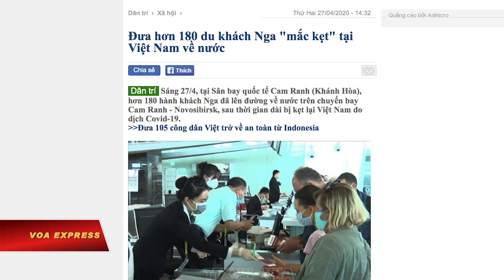Công dân Mỹ bị kẹt tại VN sắp có hai chuyến bay thẳng về nước (VOA)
Tin tức Nếu không vào được VOA, xin các bạn hãy vào để vượt tường lửa. Vietnam Airlines sẽ bay hai chuyến bay thẳng tới Hoa Kỳ để đưa các công dân Mỹ về nước giữa lúc Việt Nam tiếp tục cấm các chuyến bay quốc tế nhằm hạn chế sự bùng phát của đại dịch virus corona.

Đại sứ quán Mỹ ở Hà Nội cho biết trong một thông báo trên trang Facebook chính thức của họ rằng “Vietnam Airlines đang sắp xếp hai chuyến bay thẳng đến Hoa Kỳ dành riêng cho công dân Mỹ” dự kiến diễn ra vào tháng 5.

Chuyến bay đầu tiên dự kiến khởi hành ngày 2/5 tới San Francisco, ở bờ Tây nước Mỹ, và chuyến bay còn lại sẽ rời Hà Nội ngày 10/5 để tới Washington DC, thuộc bờ Đông.

Kể từ khi Thủ tướng Nguyễn Xuân Phúc ra lệnh cấm các chuyến bay quốc tế đến Việt Nam từ ngày 21/3 nhằm ngăn chặn sự lây lan của dịch COVID-19, nhiều công dân nước ngoài và khách du lịch bị kẹt tại quốc gia Đông Nam Á này. Trước đó Vietnam Airlines tuyên bố tạm ngừng các đường bay quốc tế của họ cho tới ít nhất ngày 30/4 vì sự bùng phát của virus corona.

Tổng cục Du lịch Việt Nam hôm 17/4 cho biết có đến 3.229 khách quốc tế, thuộc 43 quốc gia và vùng lãnh thổ, bị “mắc kẹt” tại Việt Nam và chỉ có 364 khách, tức khoảng 11%, có nhu cầu về nước.

Một số chuyến bay quốc tế đã được cho phép cất cánh từ Việt Nam trong thời gian qua để đưa công dân nước ngoài bị kẹt về nước. Hôm 27/4, hãng hàng không Siberia Airlines đã đưa hơn 180 công dân Nga đã bay về nước từ cảng hàng không Cam Ranh, tỉnh Khánh Hoà.

Các chuyến bay hồi hương công dân Anh và Ý cũng đã được thực hiện trong những tuần gần đây, theo truyền thông trong nước.

Tháng trước, tỷ phú giàu nhất Việt Nam, Phạm Nhật Vượng, được truyền thông trong nước nói là đã thuê riêng một chuyến bay để “giải cứu” cho các du khách Ukraine bị mắc kẹt ở Việt Nam vì dịch COVID-19.

Thông báo của Đại sứ quán Mỹ cho biết rằng giá vé cho công dân Hoa Kỳ đáp chuyến bay thẳng của Vietnam Airlines sẽ “tuỳ thuộc vào số lượng hành khách tham gia chuyến bay, và có thể sẽ cao hơn giá vé một chiều thông thường từ Việt Nam đến Mỹ.”

Vietnam Airlines trở thành hãng hàng không đầu tiên của Việt Nam được Bộ Giao thông Vận Tải Mỹ cấp giấy phép vận chuyển hành khách và hàng hóa tới Hoa Kỳ hồi tháng 9 năm ngoái.

Đầu năm ngoái, Cục hàng không Liên bang Mỹ đã trao chứng chỉ công nhận năng lực giám sát an toàn hàng không mức 1 (CAT 1) cho Việt Nam. Đây là điều kiện bắt buộc để các hãng hàng không của Việt Nam được phép mở đường bay đến Mỹ.